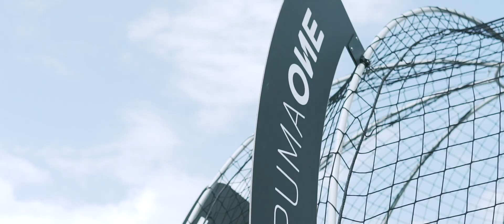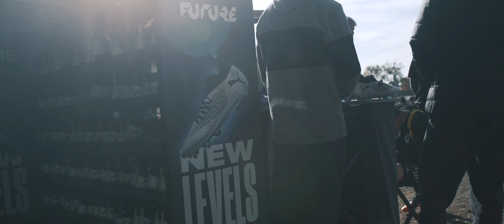PUMA Grassroots Tour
Der Nicoletti Cup ist wieder um ein Highlight reicher! Mit PUMA konnte das OK einen neuen Partner gewinnen, welcher an beiden Turniertagen mit dem beliebten Test-Van vor Ort sein wird. PUMA besucht mit der Grassroots Tour auserwählte und renommierte Juniorenturniere in Deutschland, Österreich sowie der Schweiz. Wir sind stolz, dass PUMA den Nicoletti Cup als Event während ihrer Tour ausgesucht hat.

Die Spieler und Besuchern können kostenlos die neusten PUMA Modelle testen und gleichzeitig ihre Fähigkeiten in der PUMA SKILL ARENA zeigen. Dafür wird auf dem Bühlmoos ein einzigartiges LED Passspiel vorhanden sein. Die Teilnehmer des Nicoletti Cups können dabei tolle Preise von PUMA gewinnen. Neben dieser Aktivität können die fussballerischen Fähigkeiten auch auf der PS4 gezeigt werden, welche sich im coolen Van befindet.

Vor Ort wird ebenfalls unser Partner Huwiler-Sport Muri vertreten sein, welcher die neuesten PUMA Modelle zu attraktiven Eventkonditionen anbietet. Weitere Infos folgen. Wir freuen uns, PUMA am Nicoletti Cup begrüssen zu dürfen und den Kids somit ein spektakuläres Rahmenprogramm bieten zu können.